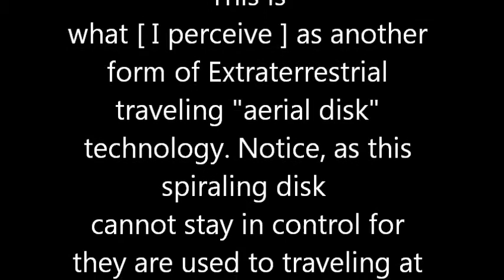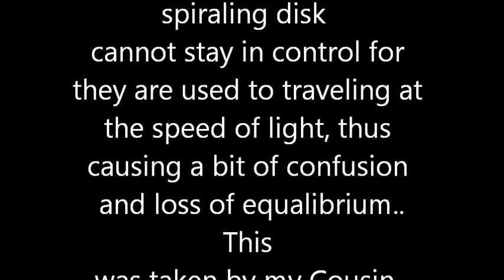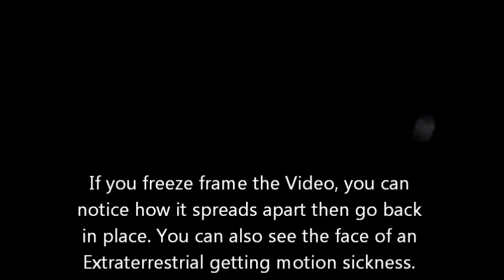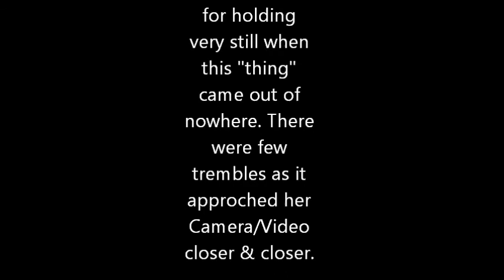Copy of September 29, 2011 12-14-11.wmv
This was taken by my sister outside of my house in Florida where we have been capturing Extraterrestrials around our front yard Shrubs & Trees. One in paticular they seem to favor. This is what I have read about the Extraterrestrials Technology with Ariel Disk Technology . I had also encoutered this same Disk like UFO when I was flying from visiting my daughter in NJ back home to Florida. Were they following me? There is some evidence that they may have been. This UFO & Extraterrestrials have stemmed back from 30 years ago when I first saw a very odd UFO when driving along a 2 lane road in a remote area of Florida along with my twin sister. Now they seemed to have returned.